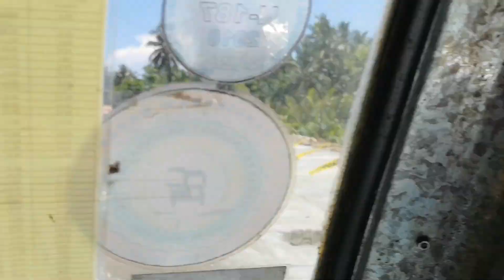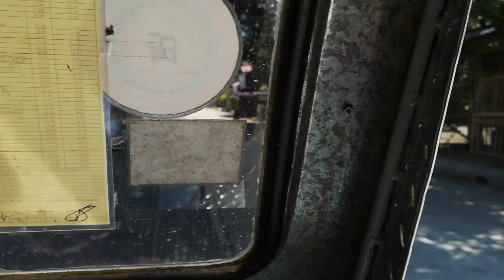AKLAN NABAS MARKET DAY | AKLAN TRIP Part 2 | Family Vacation 2019 | BingBing TV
Hi guys! In this video, we have a short trip going to the market of Nabas, Aklan.